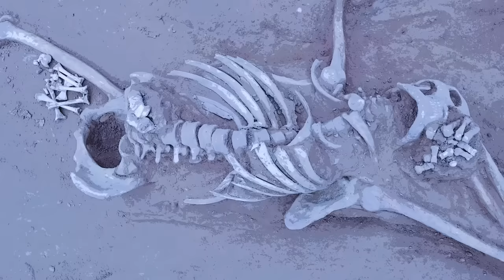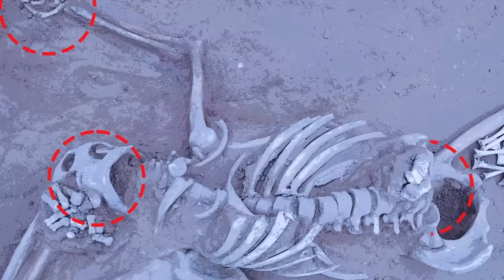Bizarre & Mysterious Discoveries